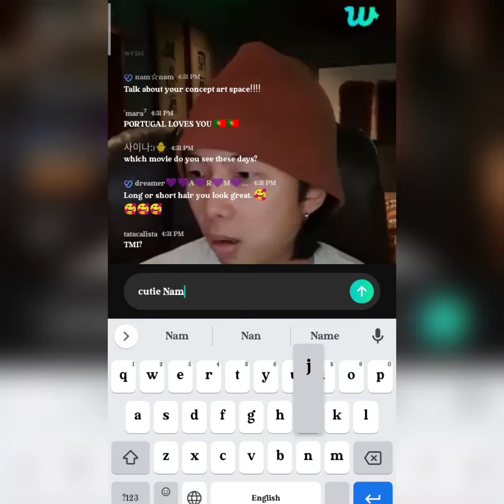I was Watch Namjoon Live on Weverse 🥰 Today I was so happy 😍bts